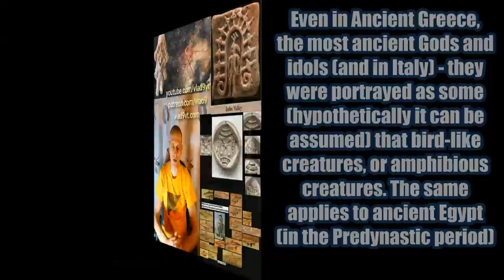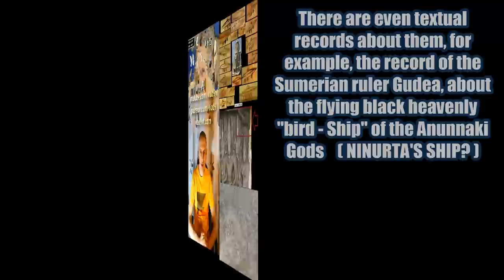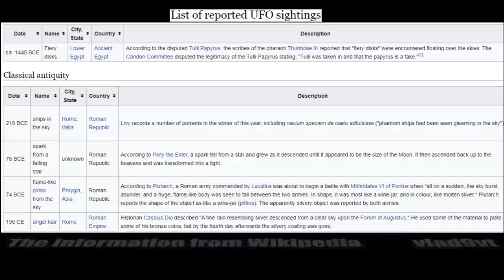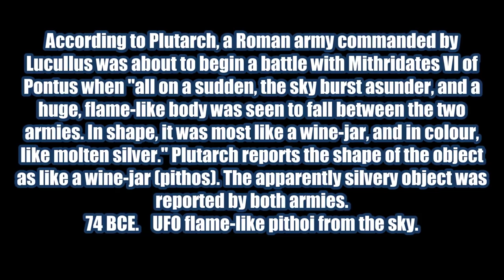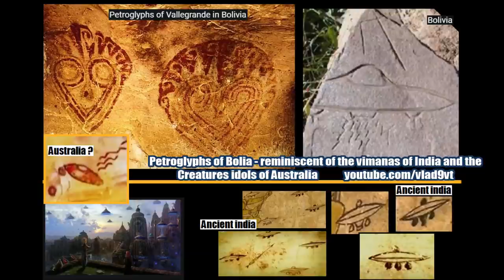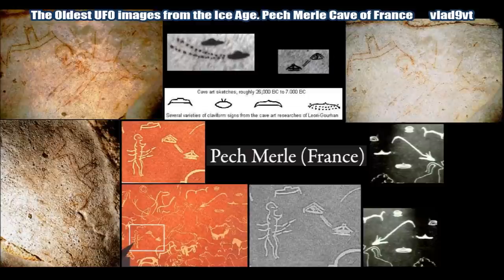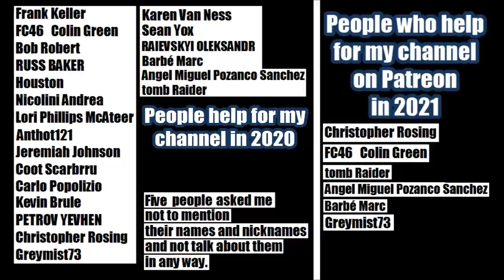Ancient India and traces of Gods Third Part